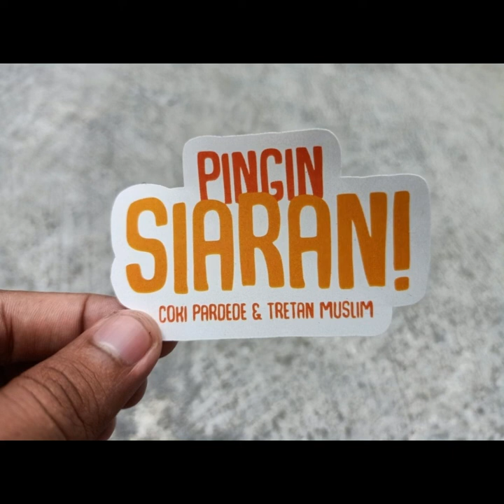KOMPILASI PINGIN SIARAN EPISODE 11 - 15 SEASON 1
Untuk para deadwood yang pengen nonton celotehan COKI & MUSLIM

MLI COKI MUSLIM#PODCAST